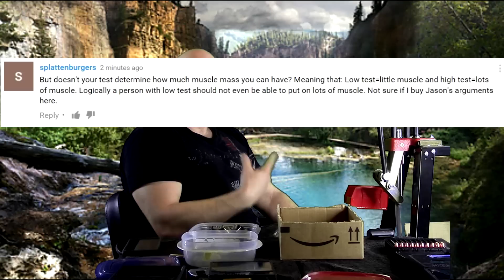How Much Do Test & Hormone Levels Really Impact Muscle Growth?